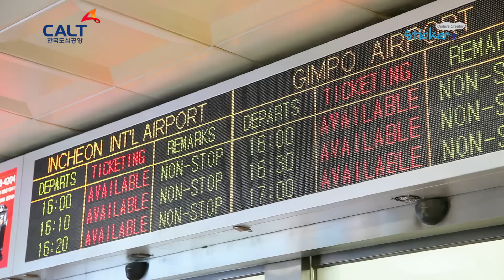How to 한국도심공항 이용하기! / City Airport in Seoul /하나투어 스티커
짐없이 떠나라!
삼성동 COEX 한국도심공항에서 탑승수속을 하고나서
논스톱 리무진으로 김포,인천 공항에 편하게 가세요!
공항에서는 전용출국통로로 편하게 출국할 수 있습니다.
(승무원이나 외교관들이 다니는 통로에요^^)

All check-in and departure procedutes can be done at the midtown City Airport